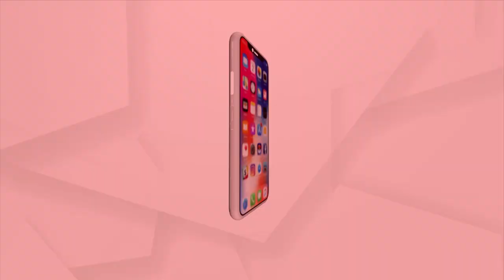Ganjam: Autonomous Science College In Hinjilicut Cries For Attention